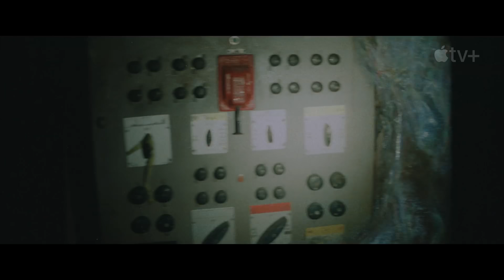Monarch: Legacy of Monsters Season 1 Trailer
Check out the new Monarch: Legacy of Monsters Season 1 trailer starring Anna Sawai!

US Air Date: November 17, 2023
Starring: Kurt Russell, Wyatt Russell, Anna Sawai
Network: Apple TV+
Synopsis: Following the thunderous battle between Godzilla and the Titans that leveled San Francisco, and the shocking revelation that monsters are real, “Monarch: Legacy of Monsters” tracks two siblings following in their father’s footsteps to uncover their family’s connection to the secretive organization known as Monarch. Clues lead them into the world of monsters and ultimately down the rabbit hole to Army officer Lee Shaw (played by Kurt Russell and Wyatt Russell), taking place in the 1950s and half a century later where Monarch is threatened by what Shaw knows. The dramatic saga – spanning three generations – reveals buried secrets and the ways that epic, earth-shattering events can reverberate through our lives.